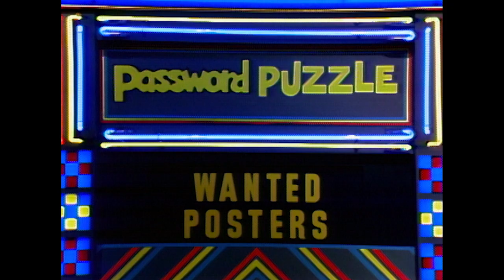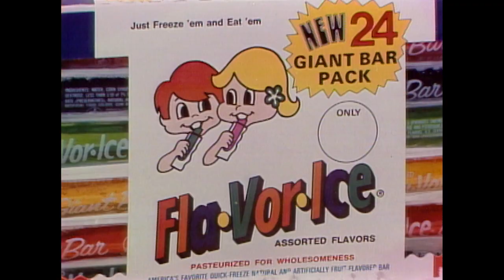Password Plus | What A Guess!! Betty White Solves The Password Puzzle With Only TWO Clues | BUZZR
Betty White shows why she is the QUEEN of Password Plus 👑